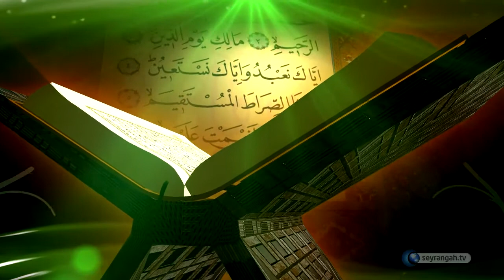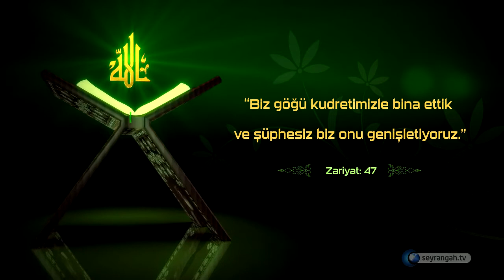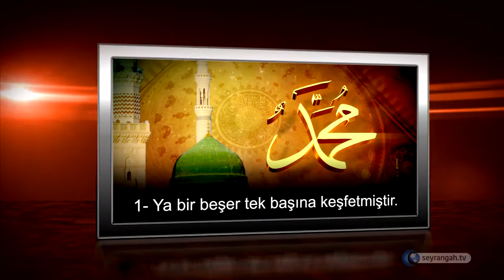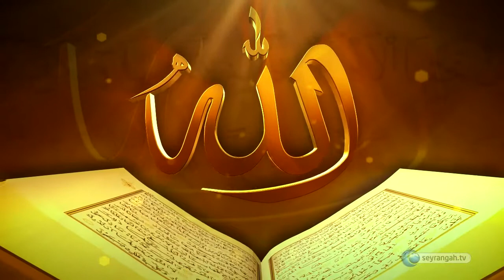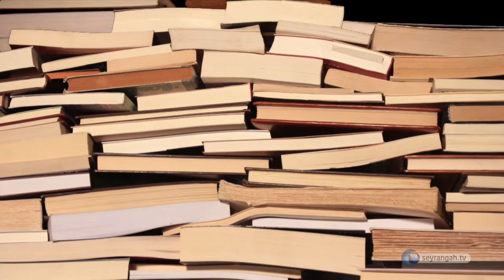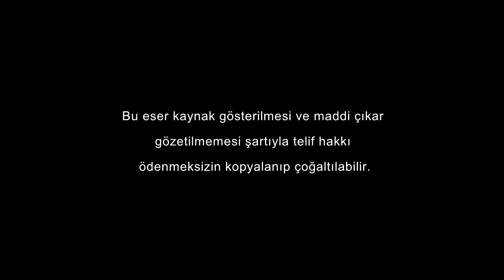Kuranın Bilimsel Mucizeleri - 01 - Evrenin Genişlemesi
adresini ziyaret edebilirsiniz. Bu videonun tüm telif hakkı FEYYAZ Bilişim ve Yayıncılık Hizmetlerine aittir.